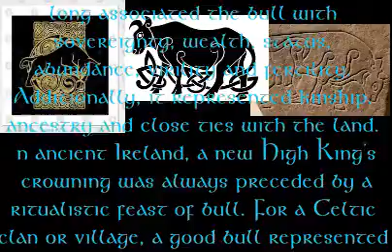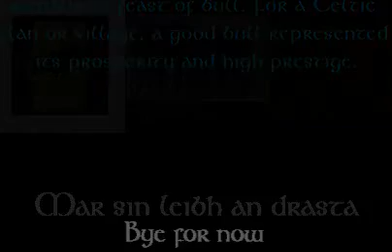Celtic Symbols and their meanings